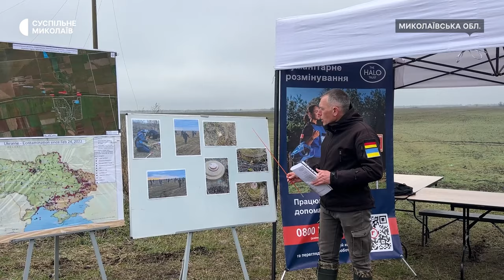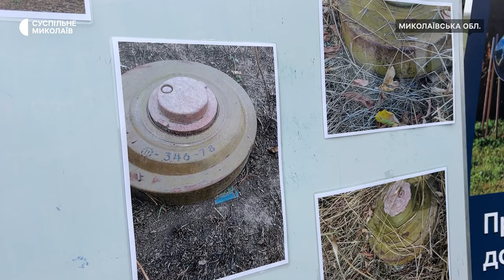"Постійно щось знаходимо": як працюють демінери Halo Trust на Миколаївщині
У Миколаївській області демінери організації з гуманітарного розмінування Halo Trust розмінували близько 360 тисяч квадратних метрів земель, що становить лише десять відсотків від усіх замінованих територій регіону. Роботи здійснюють методами механічного та ручного обстеження.